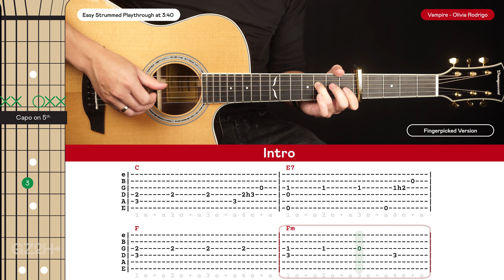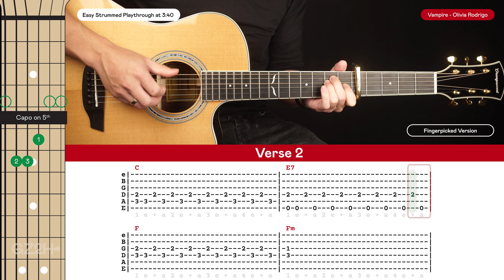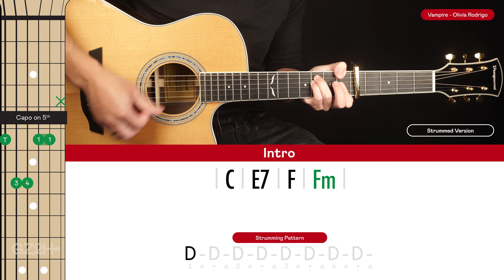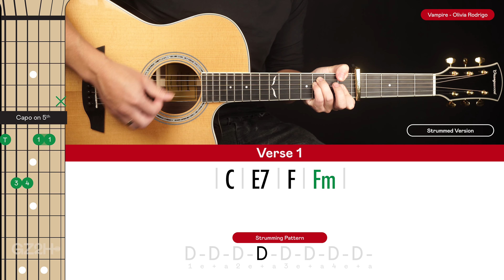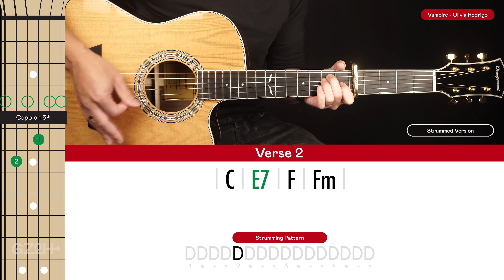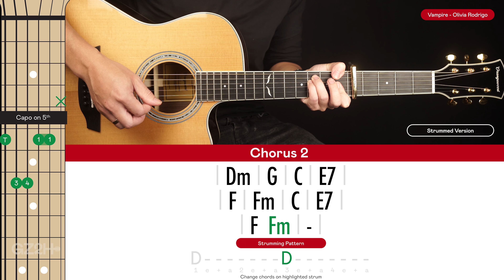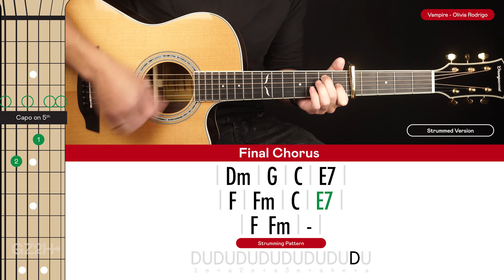Vampire Guitar Cover Olivia Rodrigo 🎸|Tabs + Chords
Welcome to this Olivia Rodrigo Vampire Guitar Cover! Play along and see how you go.

If you want to learn how to play this song with step-by-step easy instructions then head over to the tutorial video

-Dave T